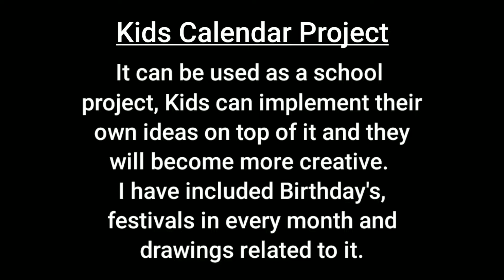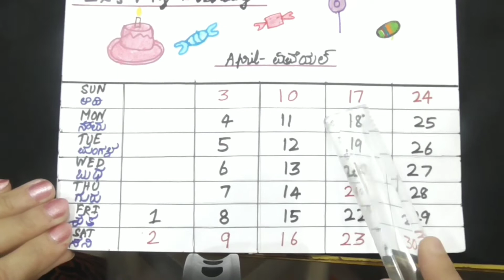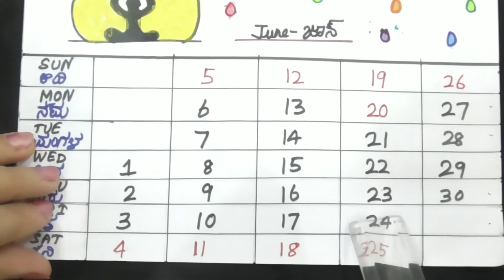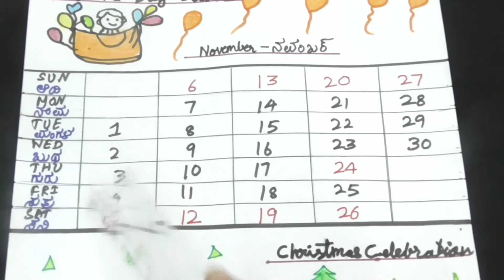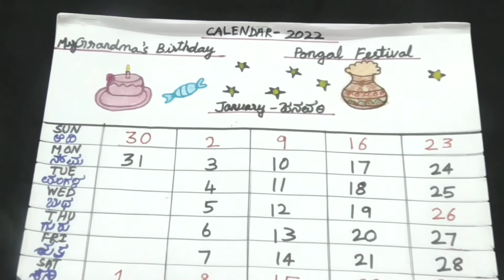School Calendar Project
This video is about making a calendar that can be used as a school project.